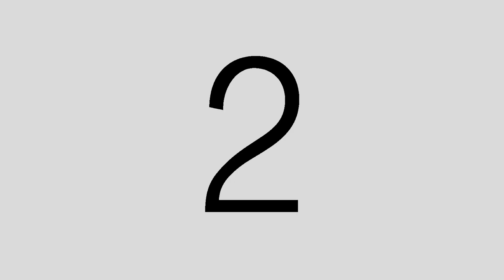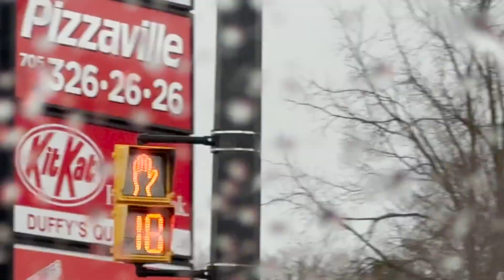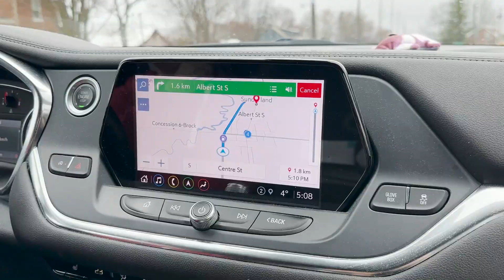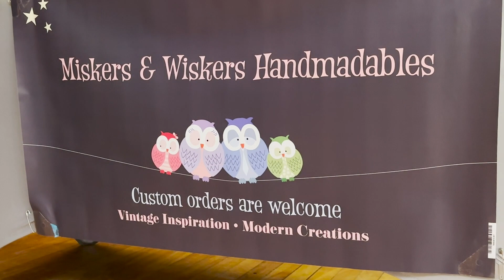Sunderland's Craft Fair 2024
The 2024 Sunderland Craft Fair, helping my mom move her stuff into the Hall, the night before the show